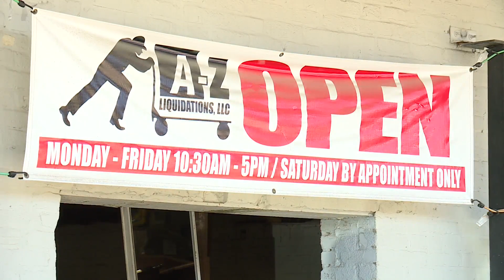Feral cats relocated to warehouse to help with mice problem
A-Z Liquidations was having a problem with mice so they called St. Louis Feral Cat Outreach, STLFCO, to help address the issue.